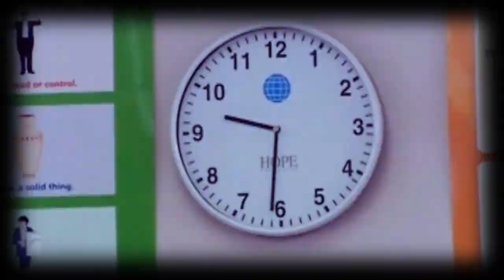Kim/Andrew - "Just couldn't do it"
A short Kim/Andrew fanvideo focusing on Andrew's decision to stay at the end of the 4th series. Just my turn on things :)

Made using Sony Vegas pro 11.